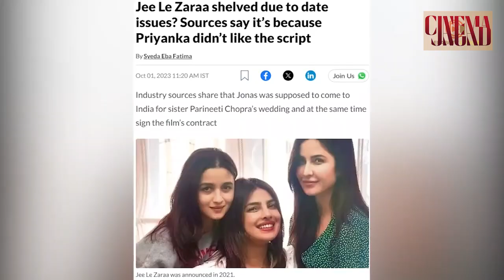বলিউডের অভিনেত্রী প্রিয়াঙ্কা চোপড়া কিভাবে চিন্তা করেন?Priyanka Chopra | Nick Jonas, Jee Le Zaraa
বলিউডের অভিনেত্রী প্রিয়াঙ্কা চোপড়া কিভাবে চিন্তা করেন?
Priyanka Chopra | Nick Jonas, Jee Le Zaraa